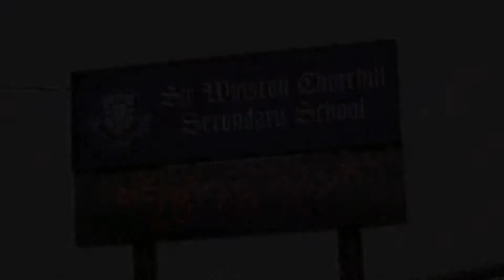1028 W50th Avenue